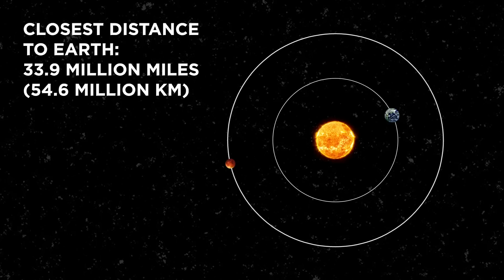Why You Will Never Have Zoom Calls With Mars | Answers With Joe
Mars is far away. So far, it takes light anywhere from 3 to 22 minutes to travel there. This means the way we communicate is going to be very, very different - and will have long-term effects we can't really know right now.